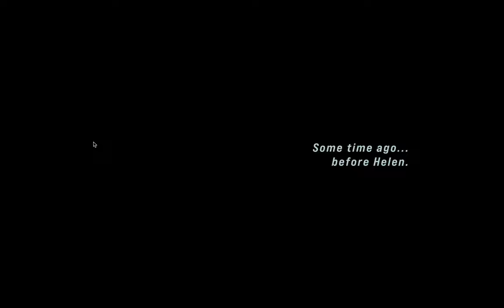John Wick Hex | Part 1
I have started playing John Wick Hex. It’s a tactical game from 2019 by Bithell Games and Lionsgate Play. You play as John Wick and plan out your moves to take down enemies.